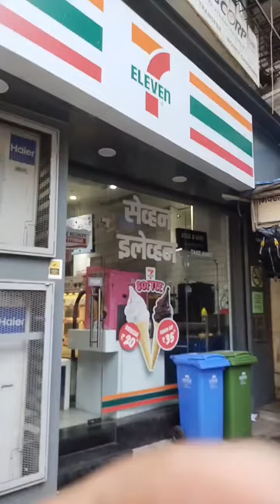Trying All veg Food at 7Elevan